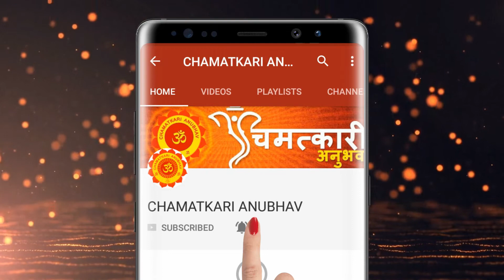100 %सुपारी के द्वारा पति का वशीकरण pti vashikarn supari se kare pti ko vash me